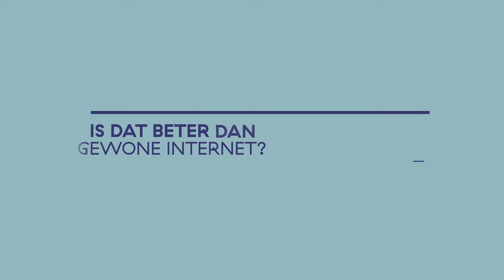Faces of Science: Kian van der Enden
Het internet van de toekomst is niet te hacken

Quantumcomputers staan nu nog alleen in een paar laboratoria, maar er komt een tijd dat je zo’n apparaat gewoon in de winkel kan kopen. En dan hebben we ook een nieuw internet nodig, zegt Kian van der Enden, om die quantumcomputers met elkaar te verbinden. En om onszelf te beschermen, want het kraken van onze huidige internet beveiliging is voor zo’n quantumcomputer een eitje. Hij bouwt bij Qu Tech in Delft aan een quantum internet, dat deze twee problemen in één klap op kan lossen.

Met beelden van: TU Delft / Qu Tech

Gemaakt door: Aline Idzerda 2022
Camera & montage: Persistent Vision | Jonathan Massey
Muziek: Daan van West
Grafisch ontwerp: SproetS